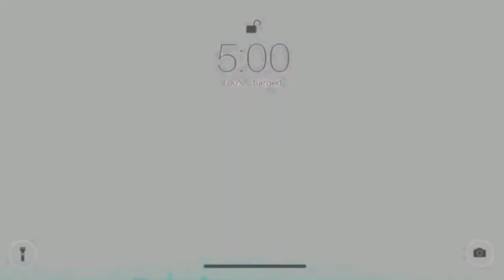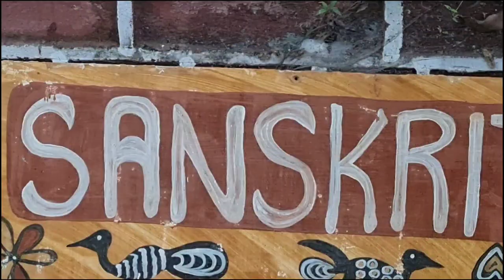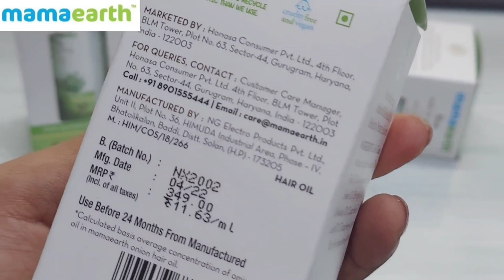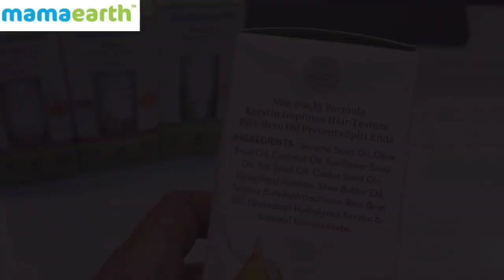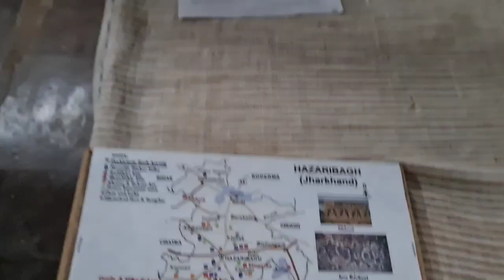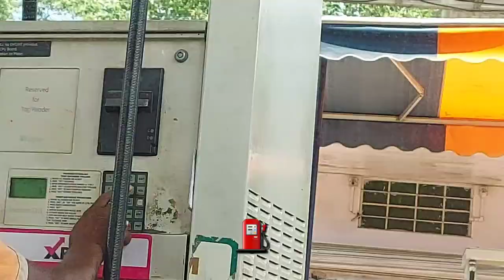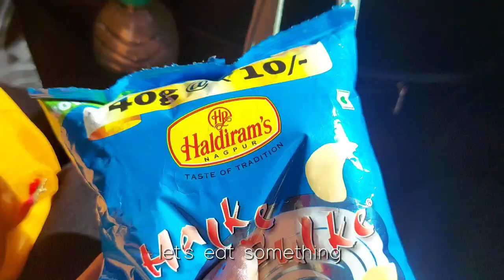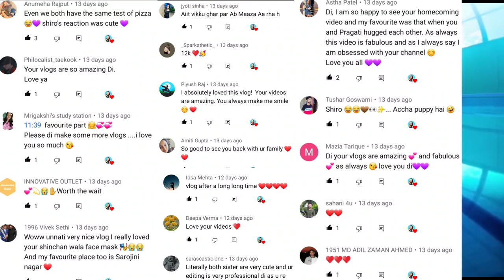Hometown Days☺️🫂| visiting museum wid @PragatiShreya❤️|shiro🐾|Short trip to Deoghar🚗|UnnatiShreya💓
I am  Unnati shreya
I am a student of Delhi University 👩‍🎓
( 2nd Year )
Thankyou so much everyone for your love and support 💗 on my previous Video  📹

hey Everyone This vlog is simple yet amazing
here is the vlog ❤  more will come but... the like target is 1.5k likes
keep loving ❤

Get your vaccination done✔📹 🎥 ❣💫

ʕ •ᴥ•ʔ

I hope you can know how's a life of University student and how we cope up with studying and life 📖

ALSO THE LIKE TARGET IS 1.5K LIKES 👍

you can also Recommend what I should i do in my next video 📹

As these are my Vacation days I was enjoying it a lot so far .well I tried to do a vlog
I tried something nice...

XOXO 🥰🥰
Unnati Shreya

music 🎶

Other are from YouTube non copyright music

❣❣❣ thankyou so much for watching have a nice day 😊 💕 ☺.